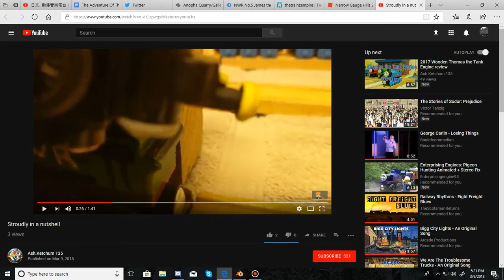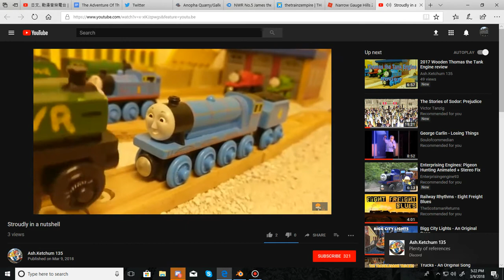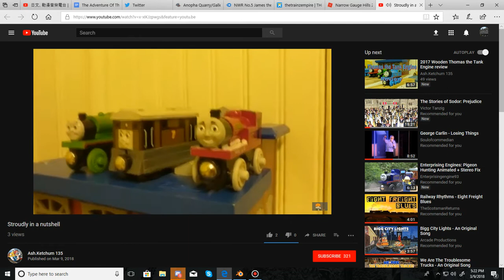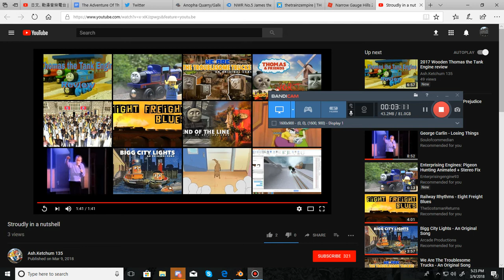Review Van: Ash's Stroudley In A Nut Shell